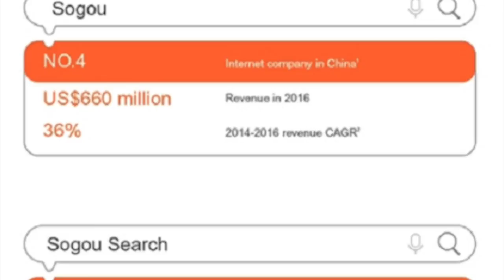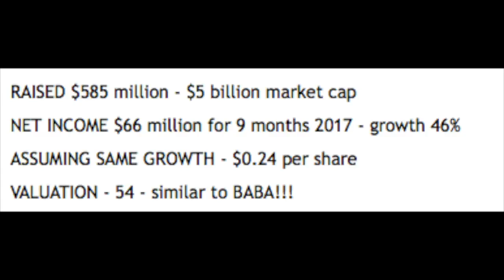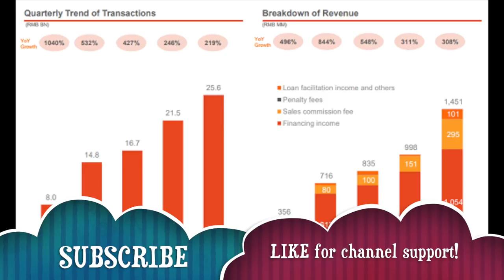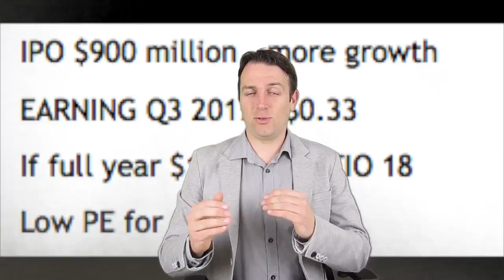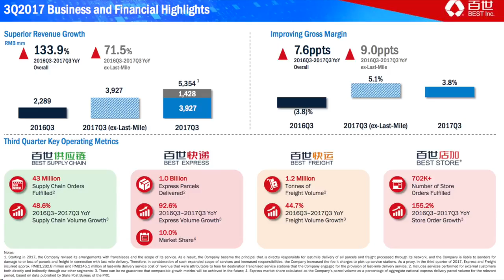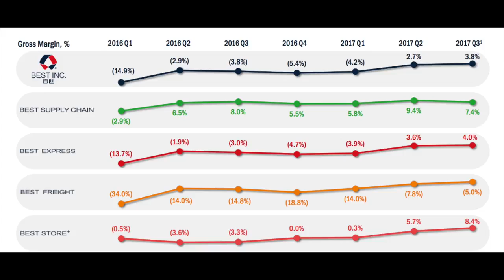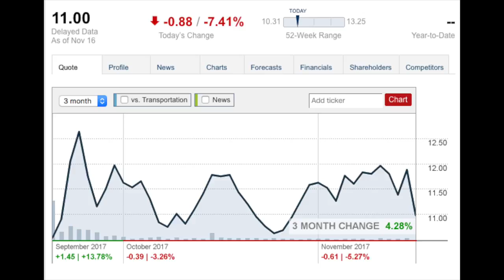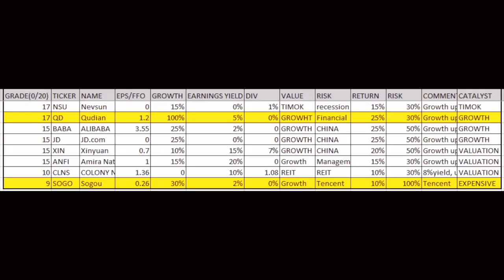CHINESE IPO STOCKS ARE CRAZY BUT OFFER HUGE INVESTING POTENTIAL